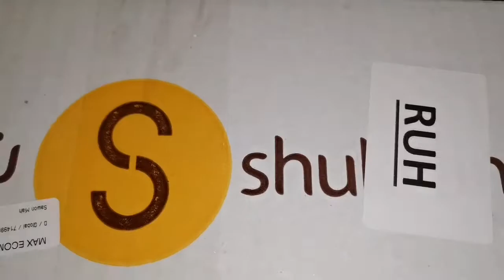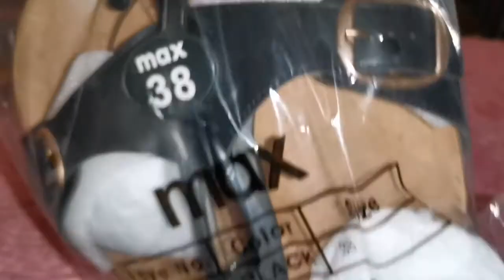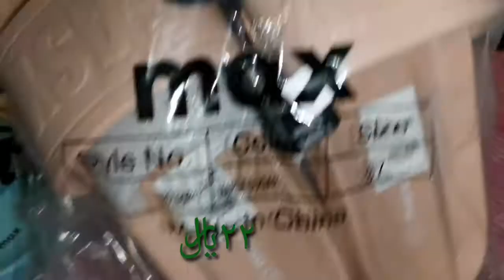تسوق_من ماكس الرياض السعوديه تخفيضات 🎉🇸🇦📦💸🛍️